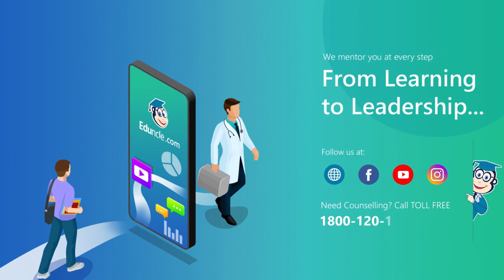Eduncle Topper Ki Zubani | NTA UGC NET Commerce | Astha Tiwari – 99.31 Percentile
The thought of low availability of quality education in remote areas struck Eduncle.com and the zeal of bringing education to every door-step of India became an ambition to be fulfilled.

And Here's How the journey of Eduncle.com Begins!!!

Started with a mission to help students getting personalized learning with the help of technology & media, we provide better learning, mentorship and doubt-solution to build strong knowledge base so that they can excel in their lives.

“Topper Ki Zubani” an initiative by Eduncle.com, is designed keeping in mind the curiosity of Aspirants wherein they want to know from where Toppers studied and what they follow as their secret strategy to Crack AIRs. In Topper Ki Zubani series Toppers talk about their mode of preparation.

Topper Ki Zubani presents different Toppers of various examinations like IIT-JAM, UGC-NET, CSIR-NET, IIT-JEE & NEET who discuss about their preparation journey, their helping hand in their success journey.

Astha Tiwari secured 99.31 percentile in Commerce Dec 2018 NTA-UGC-NET examination. Currently, Pursuing PHD in HRM from Mahatma Gandhi Kashi Vidhya Peet. She is associated with Eduncle from the day she started preparing for UGC-NET. She has also been the Gold Medalist and University Topper while studying for B.Com.

Astha Tiwari is a resident of Uttar Pradesh. Coming from a colorful city Varanasi she was able to crack UGC-NET in his first attempt with the support of Eduncle with her. Her father is an Associate Professor in Govt. College and Mother is a House Wife.

Want to know more about the topper's preparation strategy? Curious about the resources, and timetable Astha Tiwari followed? Watch the video to get all the answers in one place.

🎁 Download Free Previous Year Questions Papers with Answer Key to Analyze your Exam Preparation

Stay updated with latest exam notifications and get regular guidance, Tips & Tricks from exam Experts & Toppers.